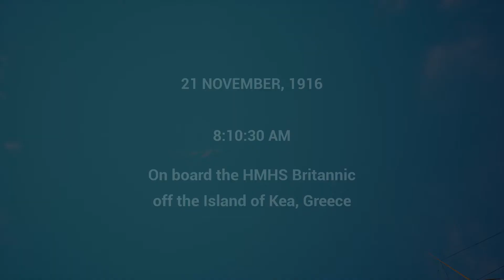July 7, 2020